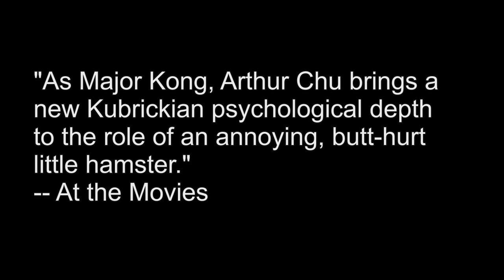Arthur Chu in "Tonight It Ends"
Another little throw-away for you.